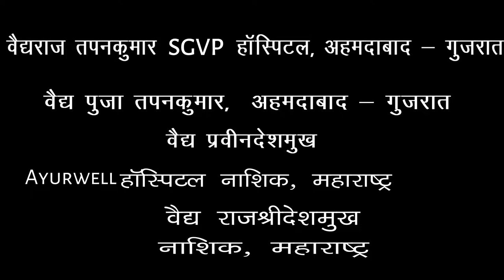Aadinath Ayurvedic super speciality hospital inauguration by Vaidya Tapan Kumar-Vd.Parveen Deshmukh